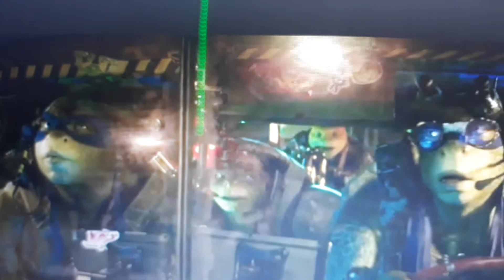Shadow The Hedgehog Movie Episode 8 Enemy